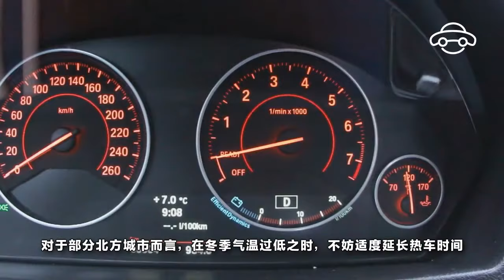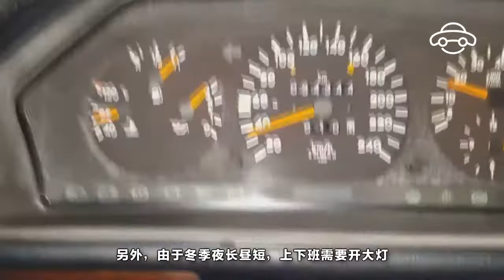為啥冬天不開空調了，反而比夏天更耗油？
不少車主都會發現，好不容易愛車在夏天的燒烤模式下，安然挺過之後，又迎來了下一波挑戰，在冬季的低溫天氣下，原本以為不開空調就能節省不少油錢了，但不料汽車不但沒有更節油，反而吃油更厲害了。為什麽冬天比夏天還耗油呢？